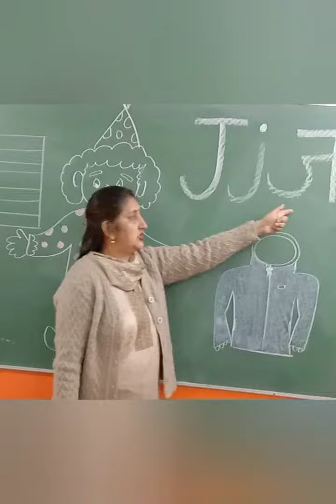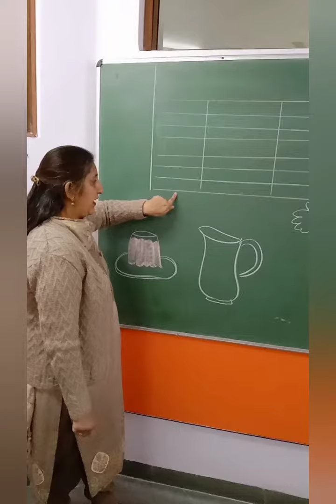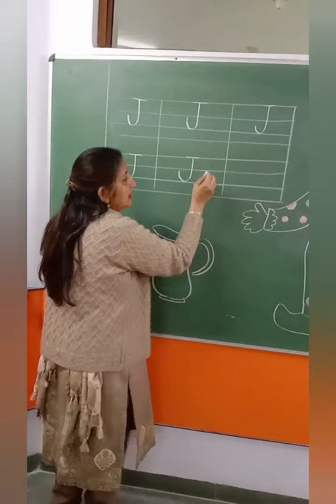Introduction of letter J( Nursery)